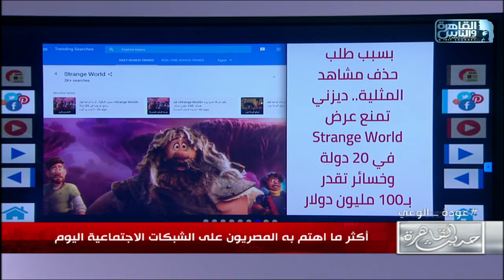خيري رمضان تعليقا على مشاهد المثلية في افلام ديزني: بعد ما اعلم العيال الصغيرة الشذوذ نعمل +18 ليه!